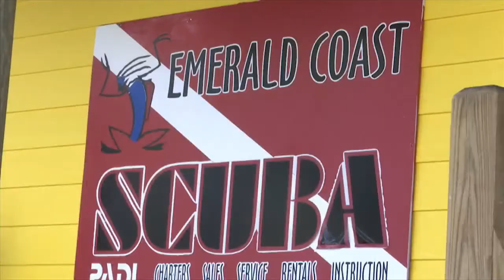CLEAN UP DAY